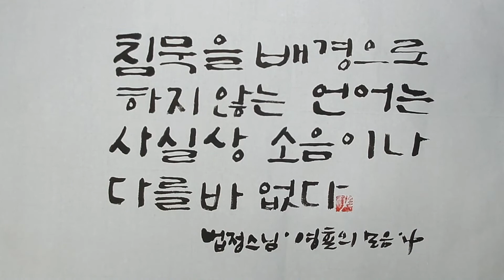소음이나 다를바 없다 / 법정스님